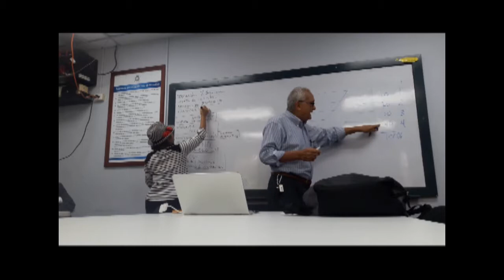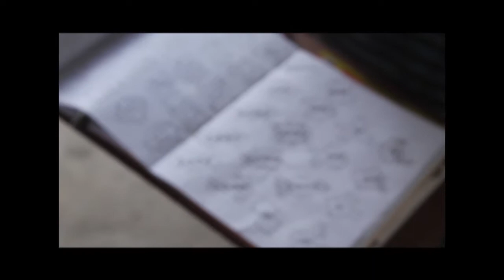02 Módulo docente_DocumentalJIRovi by JIPerén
Módulo 2: Docente, del documental de Julio Isaac Rovi Fong producido por SusBCity.